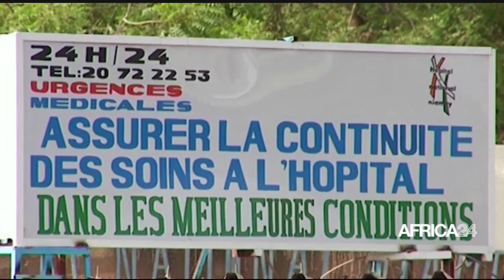Le journal du mercredi 04 mai 2022 - 05H GMT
Au sommaire de cette édition :
- Mali : la junte dénonce les accords de défense avec la France
-Afrique : l'ONU plaide pour des opérations de lutte anti terroriste robustes
-Gabon : production supplémentaire de 15000 barils de pétrole par jour
-Sénégal : 3 milliards de FCFA de recette du TER en 3 mois d'activité
-Niger : plus de 87 000 emplois créés par le gouvernement en 2021